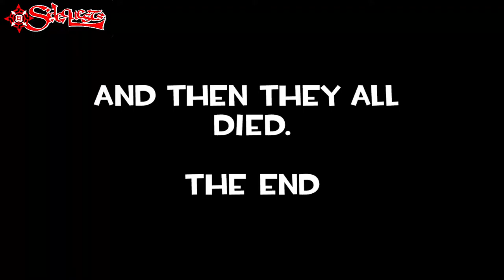Overwatch - Wicked Game Sense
Just a fun night gaming with JayMoney and Zahhra in which we show off our omnipresent knowledge of what's going on around us and Jay's consistently upbeat positive attitude.